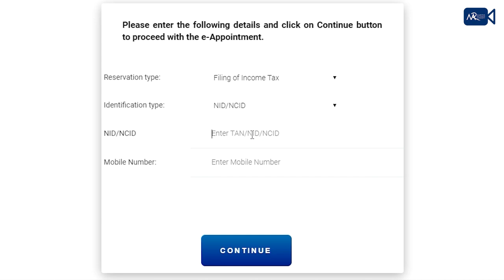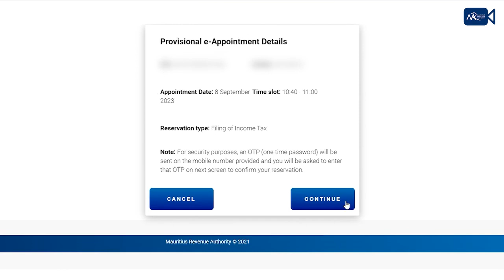MRA e-Appointment : Remplir sa fiche d’impôts chez soi en toute tranquillité